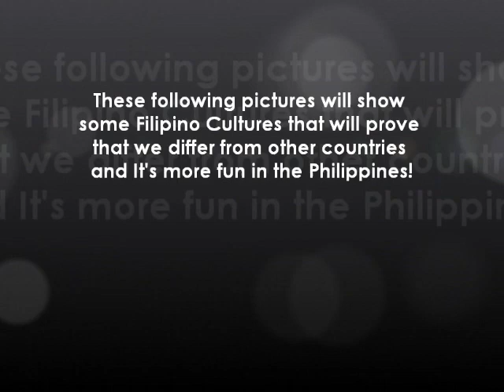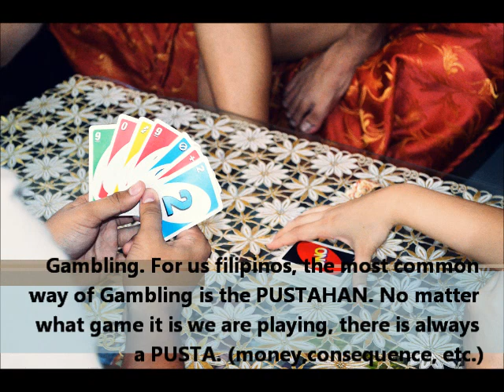TOURISM IMPACTS AND SUSTAINABILITY (MIDTERM)